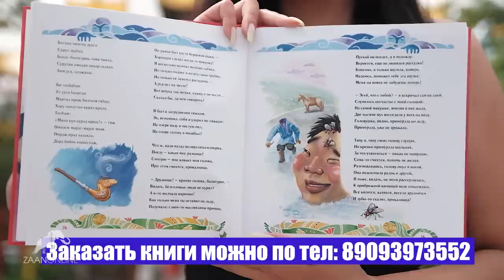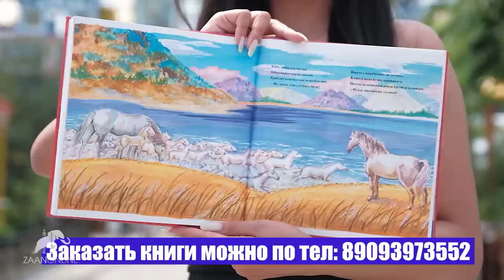Калмыкия vs Бурятия сравнительный анализ от Лари Илишкина